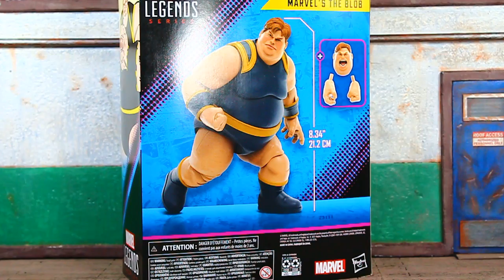Hasbro Marvel Legends X-Men 60th Anniversary BLOB Action Figure Review! B.O.E.M. Almost Complete!!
Preorder your FEXT System Sci-Fi 07 Hangar Diorama Set

PREORDER your Dynamic Little Dustys here! Click the link in Pancheezey's bio on Instagram!

PREORDER the Marvel Legends Retro Carded Johnny Blaze Ghost Rider

PREORDER the Power Rangers Dino Thunder Lightning Collection Yellow Ranger